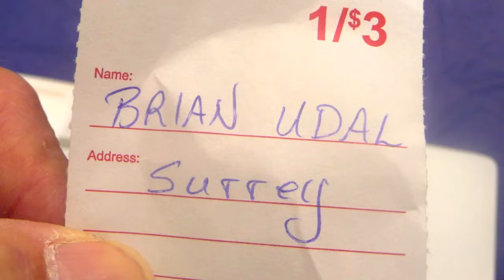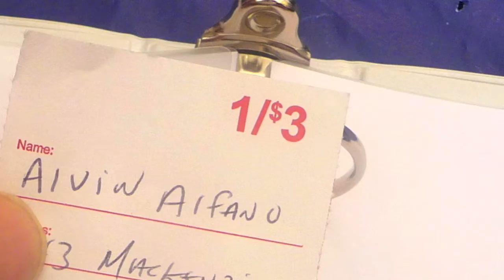Gizeh Shriners Draw For Kids 2011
Gizeh Shriners Draw For Kids 2011 - Brentwood Town Center Mall